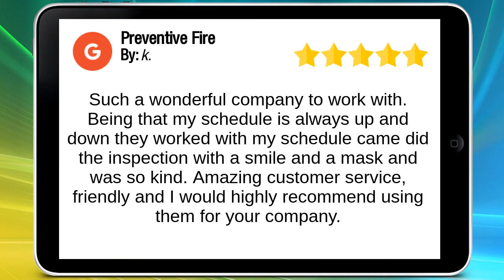Preventive Fire Wonderful 5 Star Rating Review by Kim Khazzam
"Such a wonderful company to work with. Being that my schedule is always up and down they worked with my schedule came did the inspection with a smile and a mask and was so kind. Amazing customer service, friendly and I would highly recommend using them for your company." - Kim Khazzam

Preventive Fire
United States